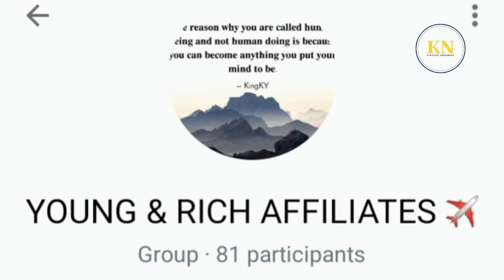5 reasons why you should start affiliate marketing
Start your affiliate marketing business now